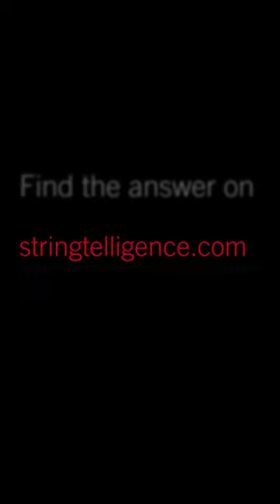What wine and violin strings have in common? More than you think! Full video